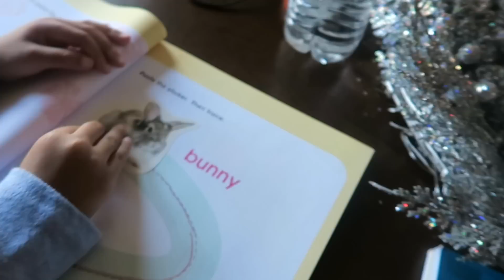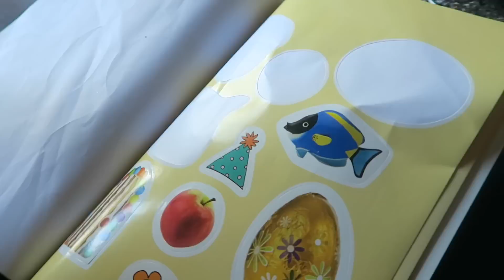Vlogmas Day 9 | This is Important to Me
SNAP CHAT: PINKTEEROSE

On the 9th day of vlogmas, Taylor and I went to the gym of course and I had scatterbrain afterwards. I had to write down my plans for the day to get my tasks done around the house. I went through Taylor's learning activities. Afterwards I washed my hair and did some much needed personal development.